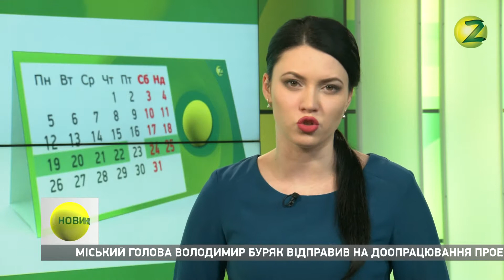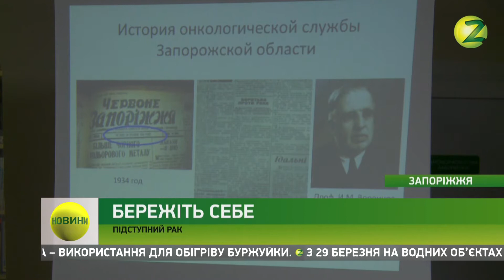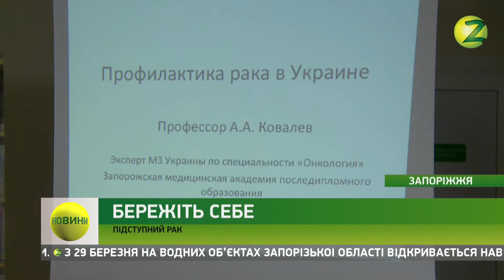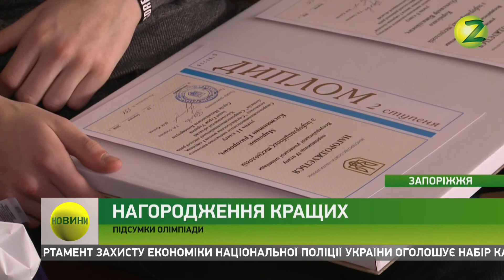Новини Z - 23.03.2018